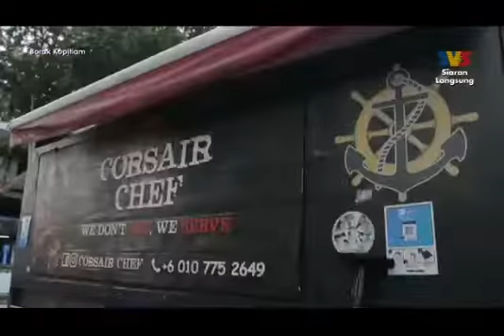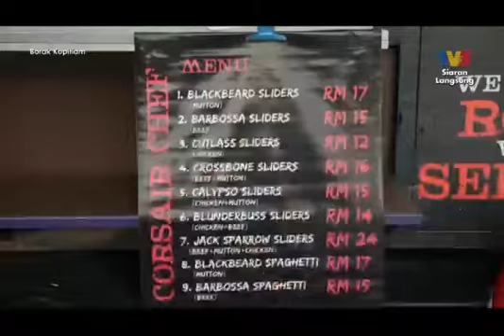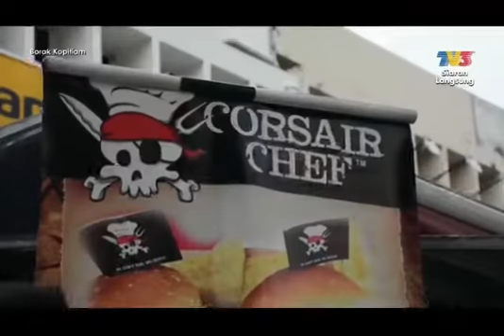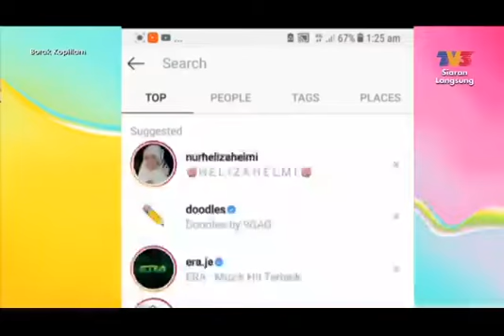Corsair Chef: Borak Kopitiam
Corsair Chef was highlighted at Borak Kopitiam on TV3 - January 2019